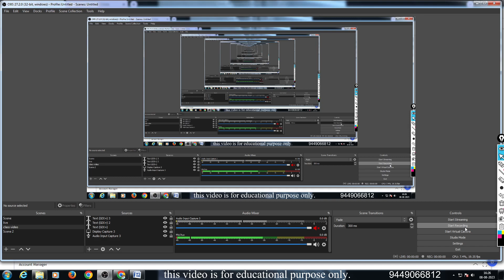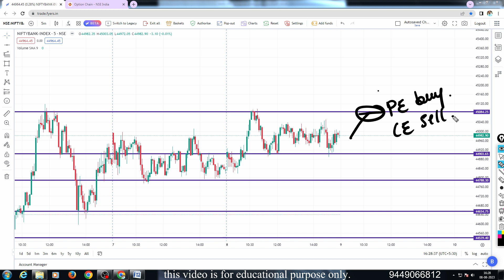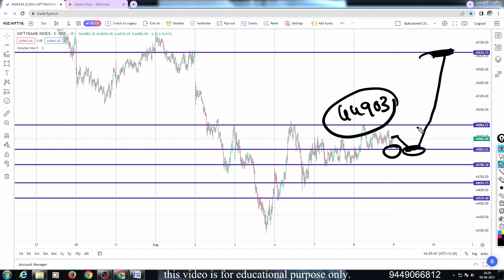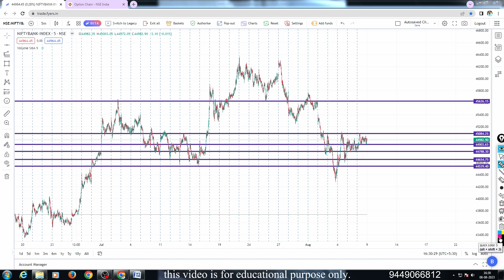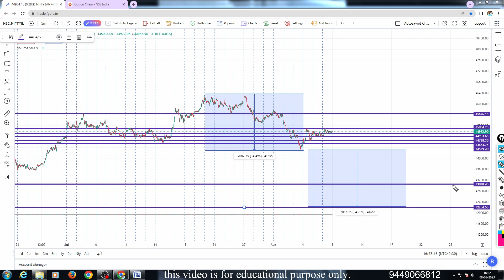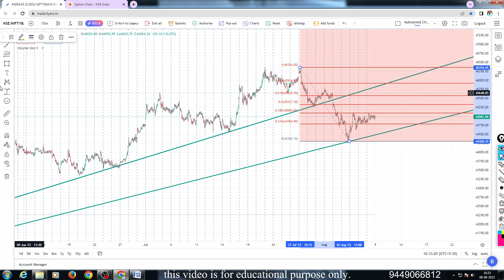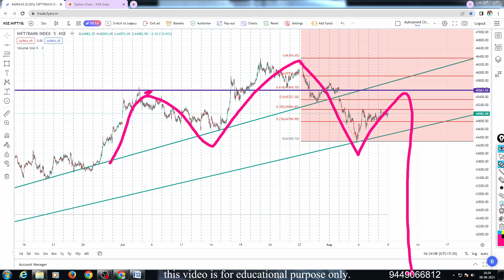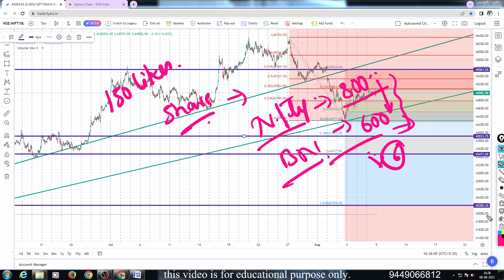Bank Nifty Prediction For Tomorrow.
bank nifty,
nifty prediction,
nifty prediction for tomorrow,
nifty
nifty analysis,
nifty tomorrow,
nifty analysis,